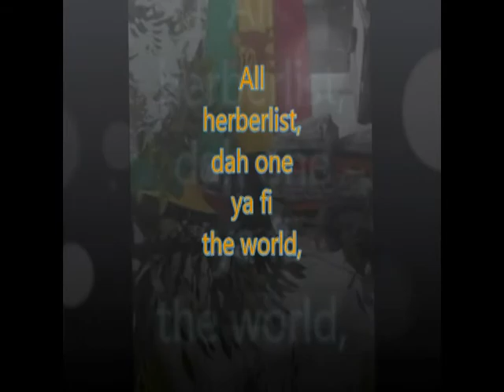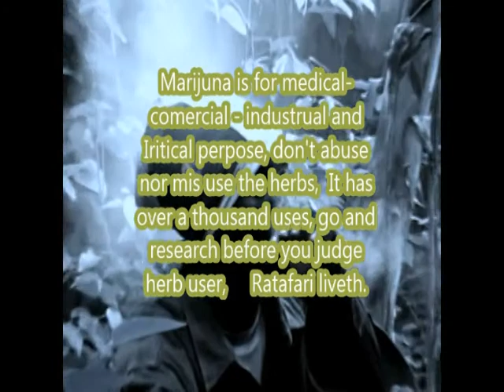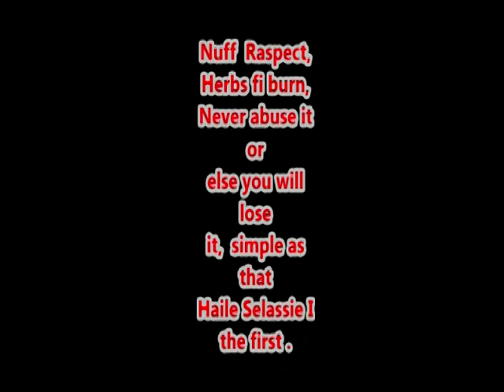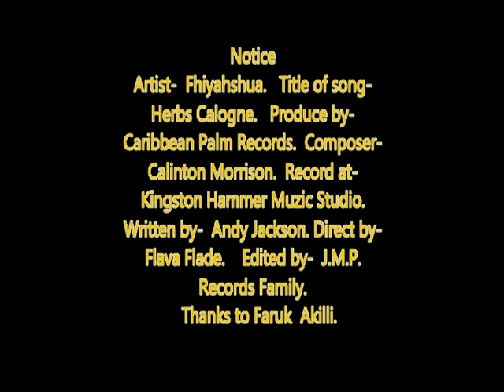[PROMO VID] Fhiyahshua -- Herbs Calogne (CAPA023 -- Single)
Herbs Calogne video -Fhiyahshua- Caribbean Palm Records Production.

Fhiyahshua - Herbs Calogne
Genre: Dancehall, Reggae, Roots, One Drop ...
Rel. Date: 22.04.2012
A1 - Orginal 03.47m
A2 - Remix 03.40m

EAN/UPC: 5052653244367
ISRC: GBKQU1279086
ISRC: GBKQU1279087

Cat. Nr.: CAPA023
ID: CAPA023-2310CAPA0023
Labelcode: LC-28649
Video made in Jamaica on March 22th 2013

written by Andy Jackson
composed & mixed by Carlinton Morrison
recorded by Kingston Hammer Music Studio
(p) 2012 Caribbean Palm Records

    This song is a roots speaking about the usage of herbs.

Store (s):
Amazon, Beatport, discogs, emusic, ITunes, Juno, Juno, Napster Music, 7digital, Mixmag, Discogs, djdownload, tunetribe, trackitdown, trackitdown, .